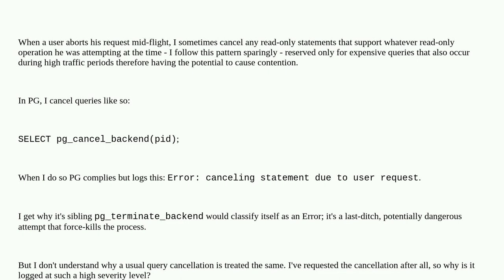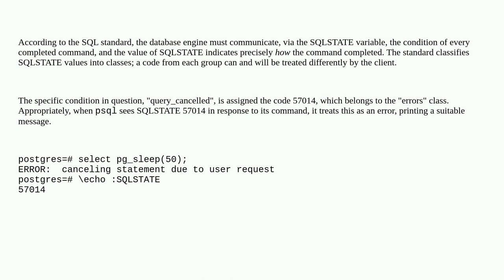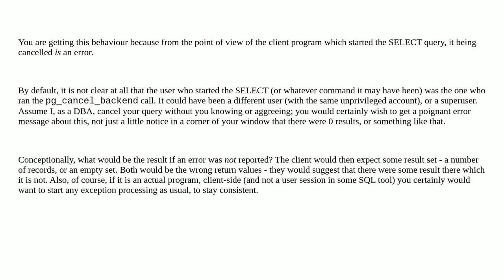Dba: Why does Postgres consider pg_cancel_backend() as an error?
Why does Postgres consider pg_cancel_backend() as an error?

A special thanks goes out to the awesome community

  postgresql